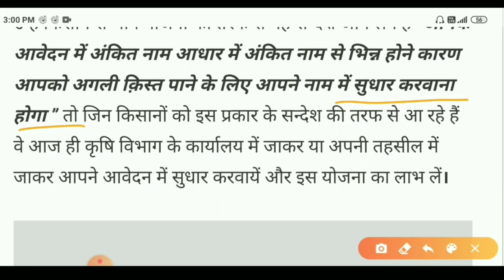कब आएगी छठा किस्त 2000₹, Pm Kisan 6th Installment, pm Kisan samman nidhi yojana online, kisan 6 kist